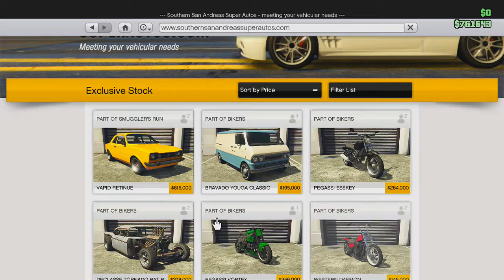ROBBERY GONE WRONG! (GTA 5 Funny Moments)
Hope You Enjoyed The Video! If You Wanna See More! And Have Yourself A Great Day!